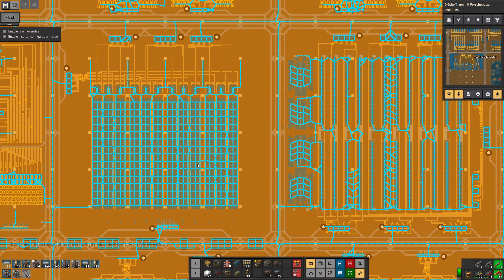Factorio - Seablock - 2. Viertel der Resinfabrik nimmt Arbeit auf - Let's Play 879 - [de/ger]